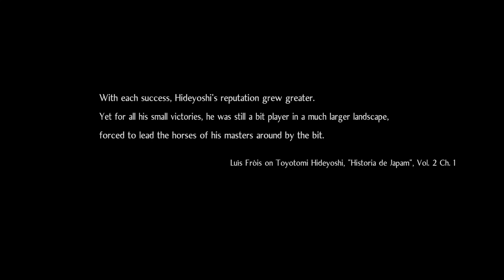Let's Play Nioh 2 #32 - Saito Yoshitatsu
It's now time to battle Yoshitatsu to avenge Dosan's death.  But what we find out is going to shake us to our core.  Game made by Team Ninja and published by Sony.